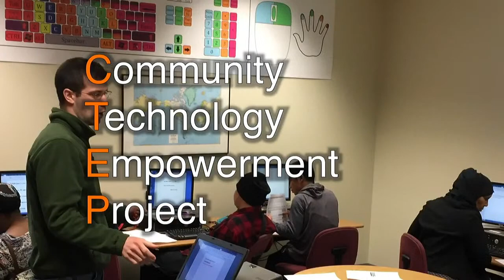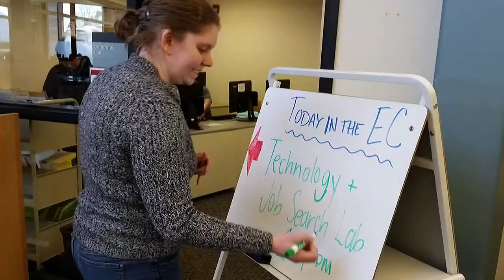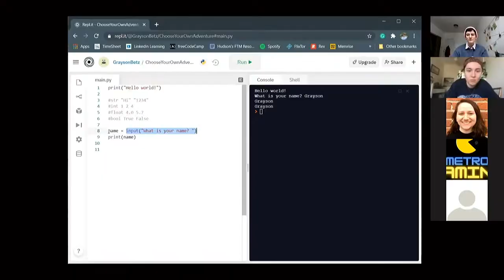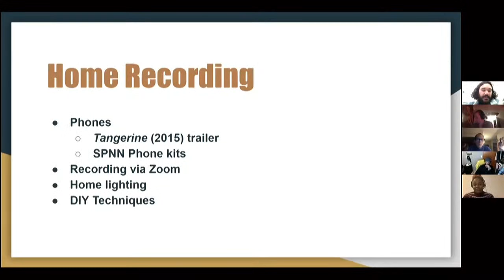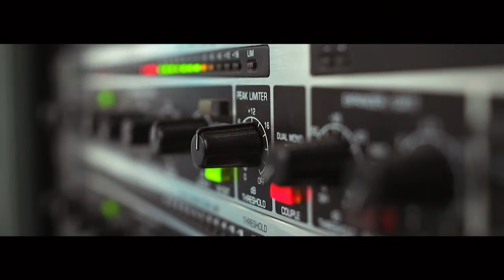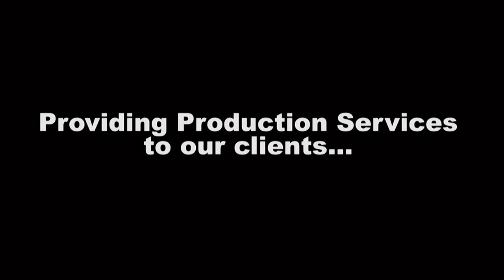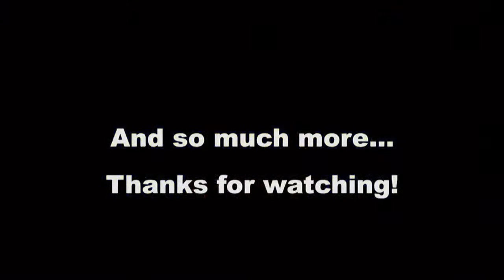Whose Show is it Anyway?